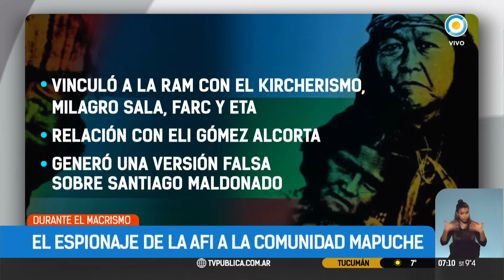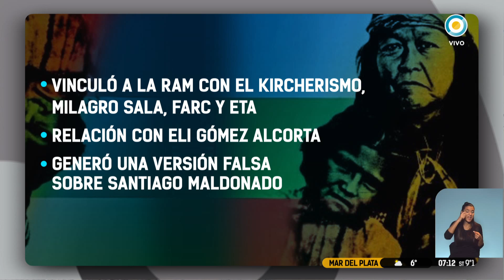La causa de espionaje ilegal reveló el rol de la AFI en el caso Maldonado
El expediente que tramita en los tribunales federal de Lomas de Zamora revelaron que los agentes espiaban a la comunidad mapuche antes, durante y después de la desaparición y muerte del joven. Querían vincular a la RAM con la Tupac Amaru, las Madres de Plaza de Mayo y la ETA.